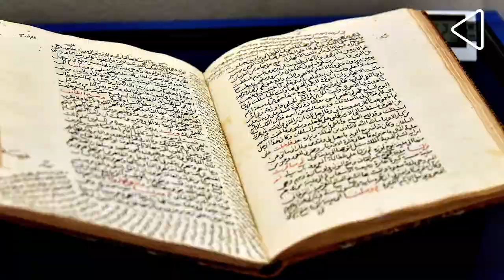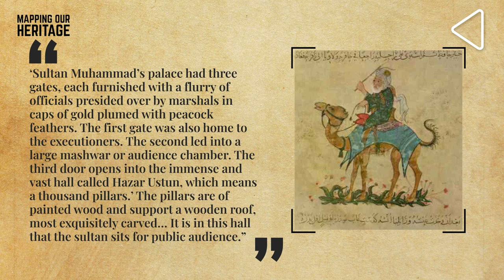The Lost History of Bijay Mandal | Mapping our Heritage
Hidden under the imposing ruins of Jahanpanah, the Bijay Mandal is a mysterious monument. Even today not much has been discovered about the Bijay Mandal. In Mapping our Heritage series this week, Swaliha Malik of Miranda House takes a trip to this lost piece of History...